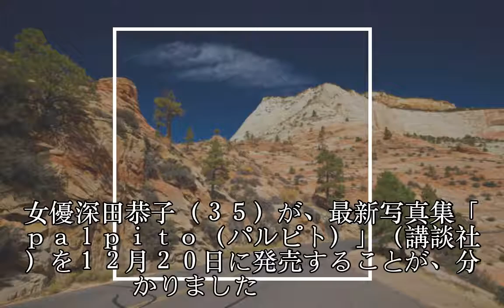白石麻衣の未収録写真／29日の芸能社会ニュース